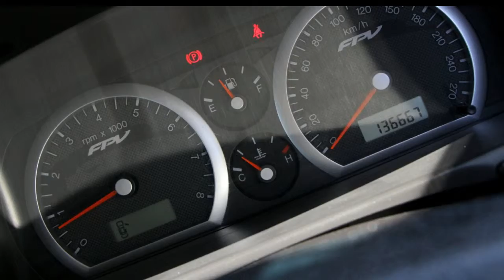2008 Ford Performance Vehicles GT BF Mk II Cobra White 6 Speed Manual Sedan